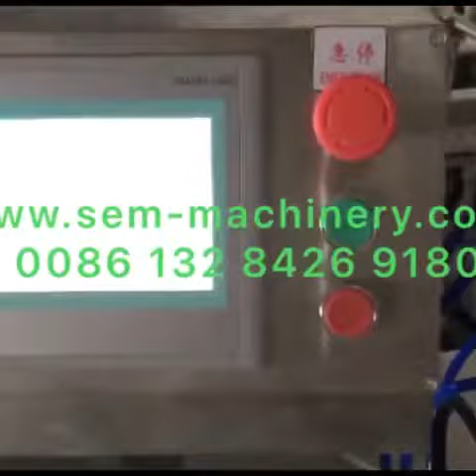Liquid blister packing machine for healthy product